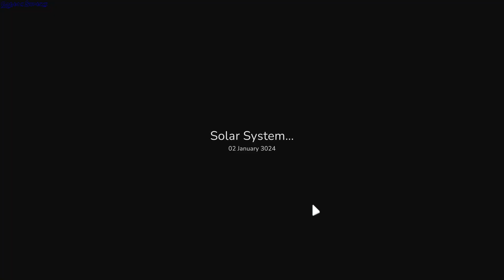Galaxy Burger gameplay - GogetaSuperx